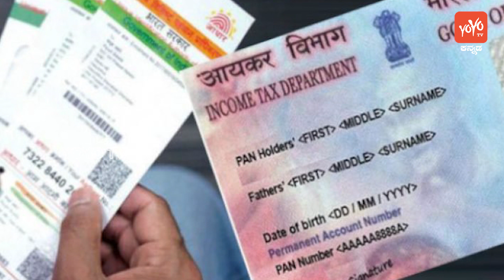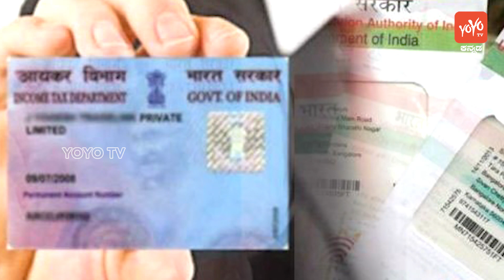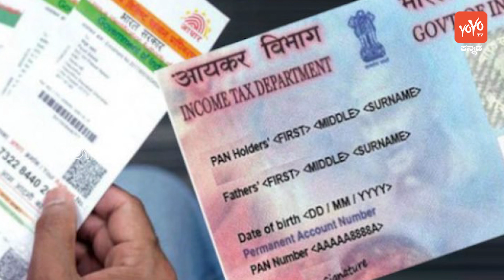2020ರ ಮಾರ್ಚ್ 31 ರೊಳಗೆ ಪ್ಯಾನ್ ಕಾರ್ಡ್ ಆಧಾರ್‌ ಲಿಂಕ್ ಇಲ್ಲ ಅಂದ್ರೆ | Aadhar and Pan 2020 | YOYO TV Kannada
Aadhar and Pan 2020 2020ರ ಮಾರ್ಚ್ 31 ರೊಳಗೆ ಪ್ಯಾನ್ ಕಾರ್ಡ್ ಆಧಾರ್‌ ಲಿಂಕ್ ಇಲ್ಲ ಅಂದ್ರೆ YOYO TV Kannada
Follow Us on: